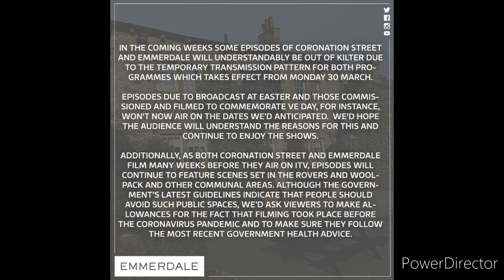Emmerdale- Laurel Rescue Dotty From Burning Tent & Arthur Tries To Point The Blame At Archie(11/5/20